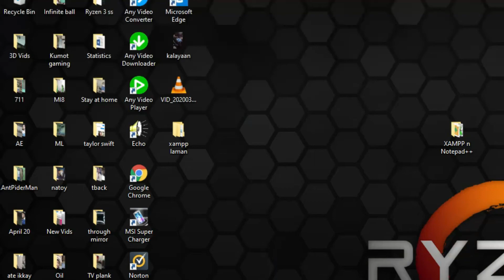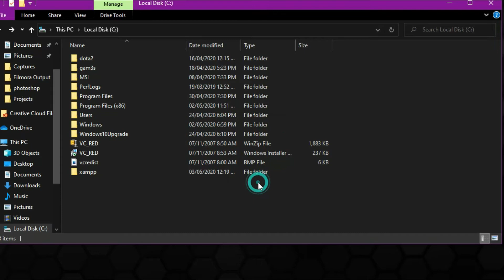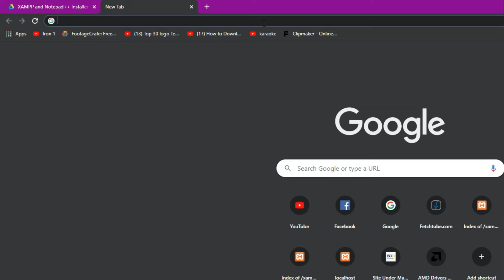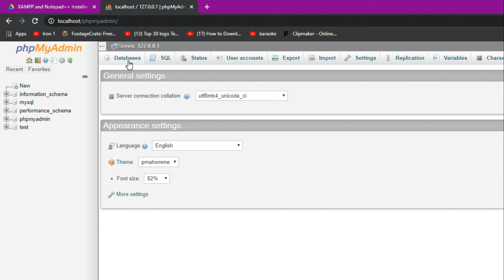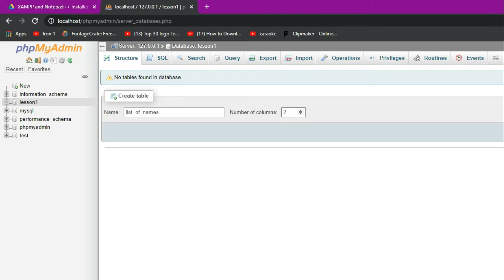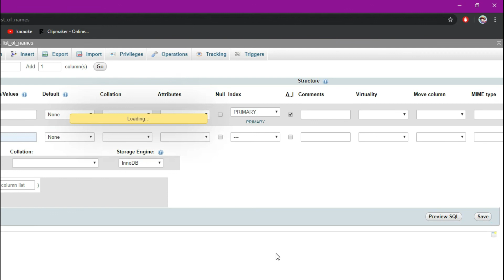Lesson 2: Creating Database and table + Installing XAMPP TAGALOG TUTORIAL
Enjoying Coding!